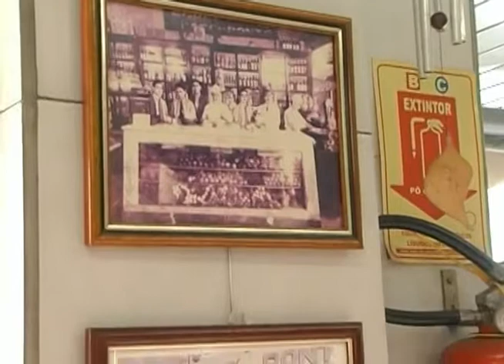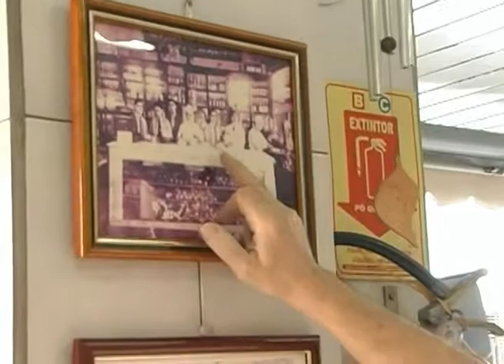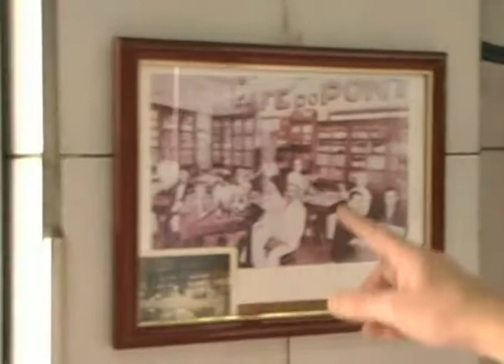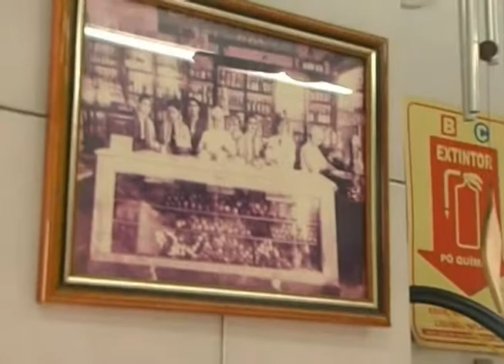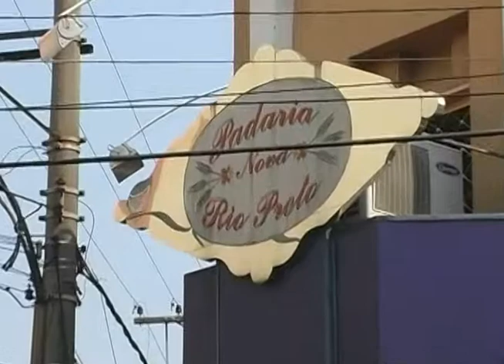FERNANDO MARQUES - CAFÉ DO PONTO - PROGRAMA RIO PRETO EM FOCO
Exibido no Canal 16, TV da Cidade, por Fernando Marques, em São José do Rio Preto.